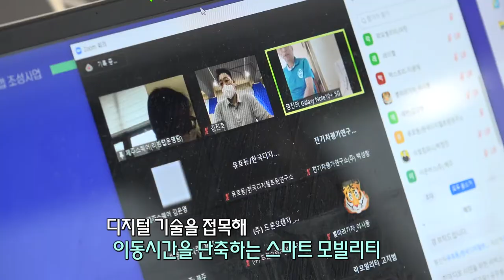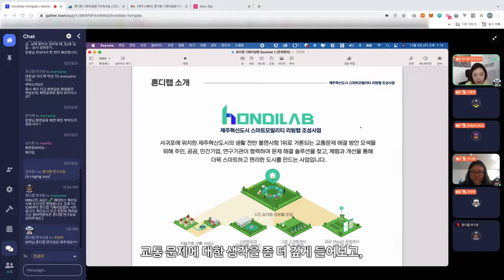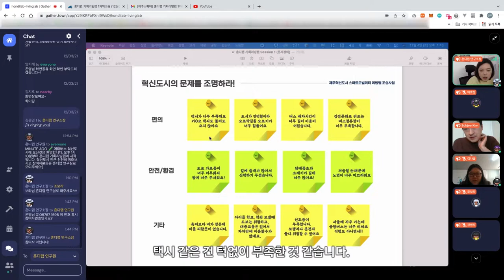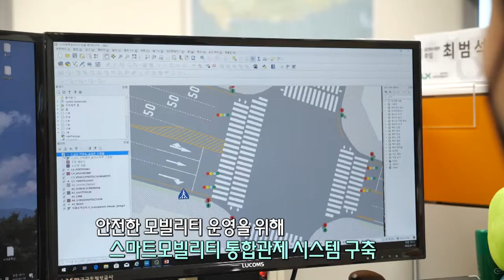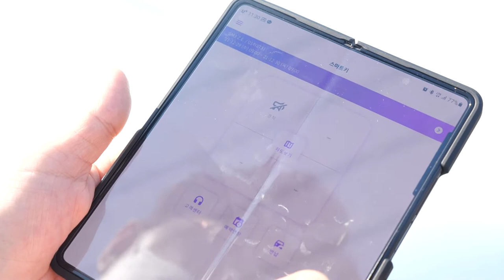[해피플러스] 도시의 일상을 바꾸다_제주혁신도시 스마트모빌리티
4차 산업혁명 시대에 도시는 어떻게 변하고 있을까요?
차세대 이동교통수단 미래의 기술이 현실이 되다!
도시의 일상을 바꿀 스마트 시티를 만나봅니다.